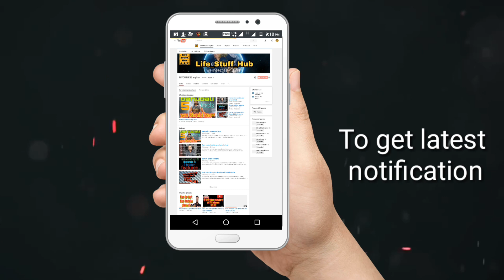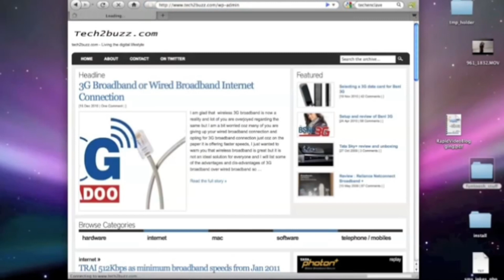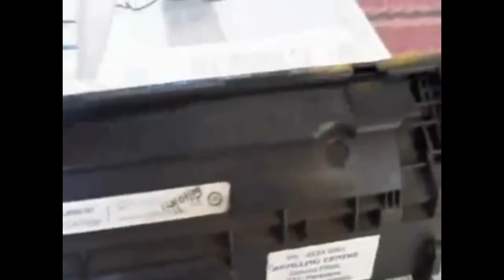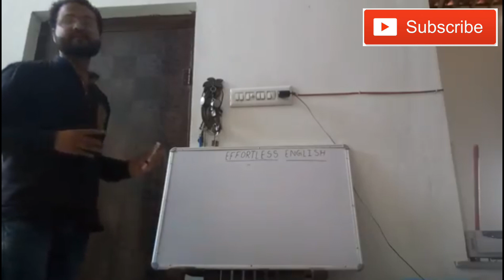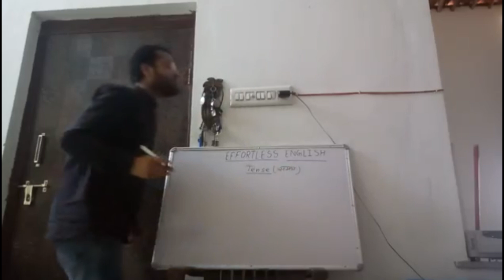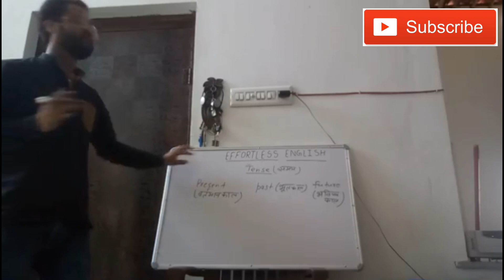CARRY MINATI FIRST VIDEO ON YOUTUBE|| SHOCKING MUST WATCH🤐😭😱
Top five famous indian youtubers first video on youtube like
technical guruji(Gaurav chaudhary)

Carryminati(ajey nagar)

Bhuvan bam(bb ki vines)

Geekyrajit(ranjit sir)

My smart support(dharmendar sir)